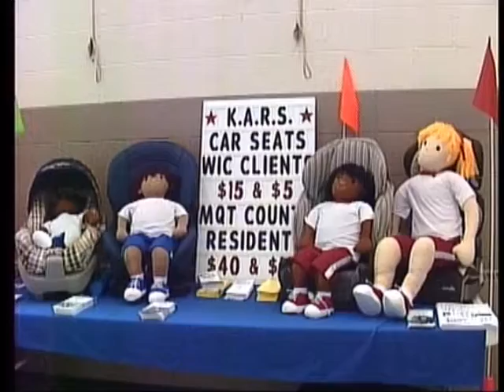Expecting mothers welcomed by the community